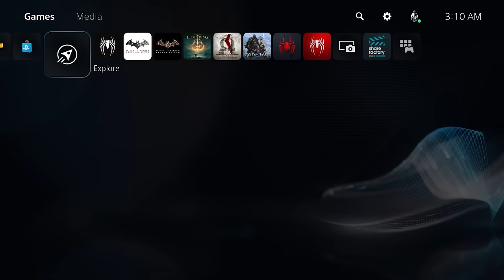The Nameless King almost made me quit Dark Souls 3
For years I've always heard people talk about how hard The Nameless King is.. and now I know y'all weren't lying